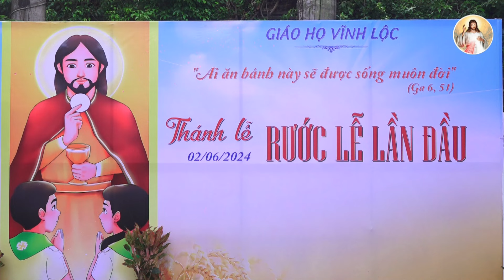Thánh lễ rước lễ lần đầu ngày 02/06/2024 tại Giáo họ Vĩnh Lộc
Thánh lễ rước lễ lần đầu
Lúc 07:00 ngày 02/06/2024
Tại Giáo họ Thánh Giuse Vĩnh Lộc
Cảm ơn anh chị em đã theo dõi và cùng hiệp thông.